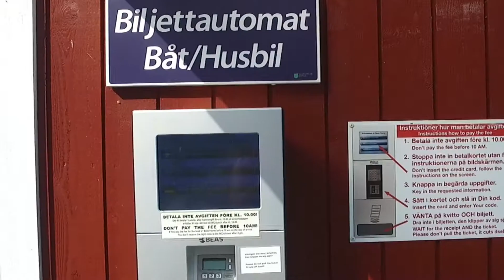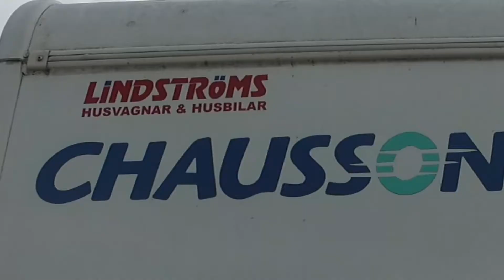Valdemarsviks Gästhamn Magnus Nordensved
Valdemarsviks Gästhamn för husbilar